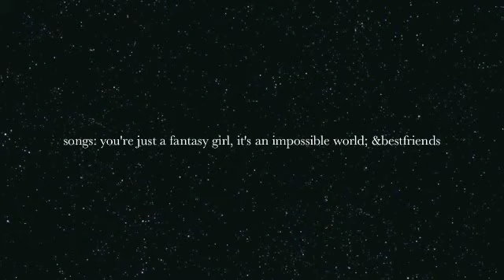inazuma eleven friends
i like the show